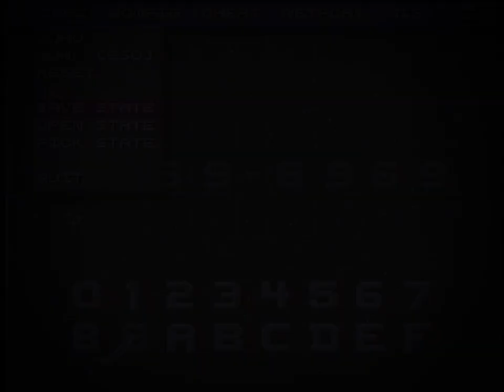(Creepypasta) Super Mario Glitch (by Sircalevara)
WARNING: The story may vary in mature language.

Credit: Sircalevara

Sound FX from:
Chosic
Disney Wiki
FindSounds
FreeSFX
Freesound
SoundBible
Sounddogs
Soundeffects Wiki
Sound Ideas
Sound Image
Storyblocks
The Sounds Resource
Videvo